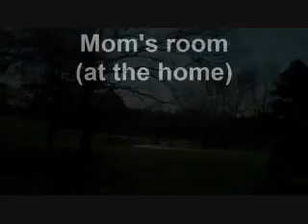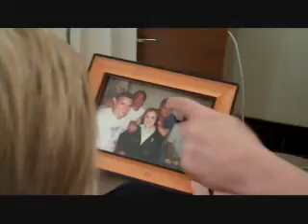Visit with Mom - Nov 7th, 2009 (Upstate New York)